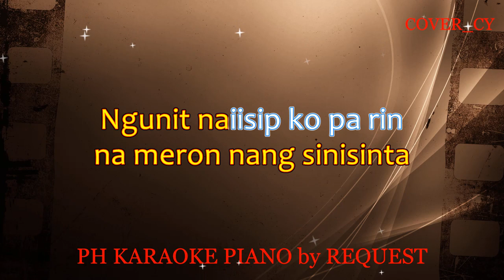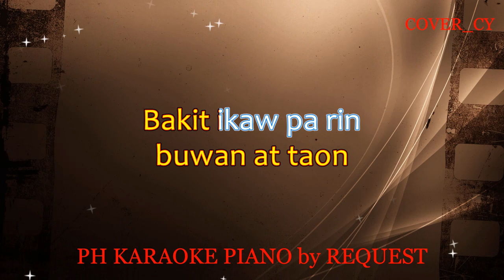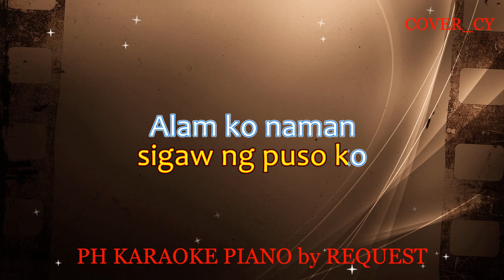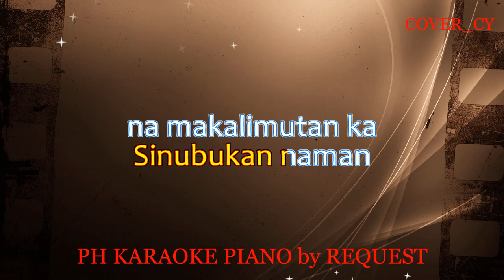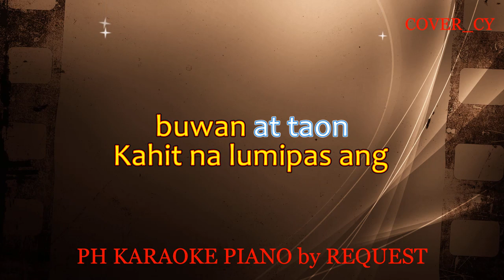IKAW PA RIN ( FEMALE VERSION ) ( JASON MARVIN ) (COVER_CY)